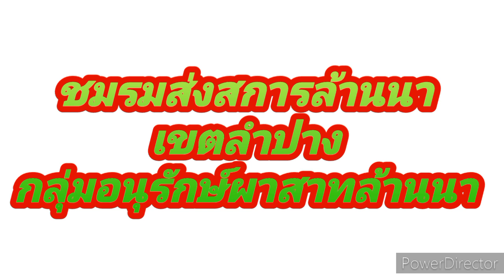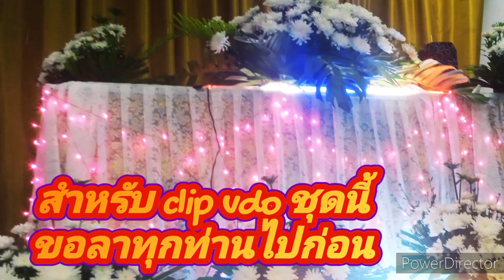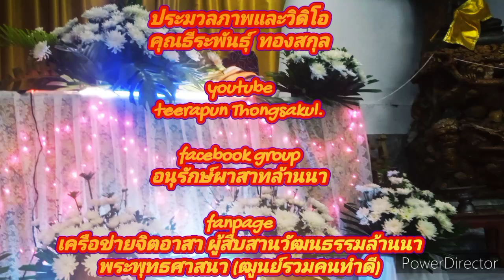พิธีสวดพระอภิธรรมศพคุณแม่เหมย เตวา วัดศรีบุญเรือง 5 กรกฎาคม 2567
เมื่อวันที่  5 กรกฎาคม  2567  พิธีบำเพ็ญกุศล  พิธีสวดพระอภิธรรมศพคุณแม่เหมย เตวา  อายุ 80 ปี  ณ  วัดศรีบุญเรือง  ต.สบตุ๋ย  อ.เมือง  จ.ลำปาง  ซึ่งจะมีพิธีประกอบพิธีฌาปนกิจศพในวันที่  6  กรกฎาคม  2567  ณ  ฌาปนสถานบ้านดงม่อนกระทิง  ต.บ่อแฮ้ว  อ.เมือง  จ.ลำปาง

ok